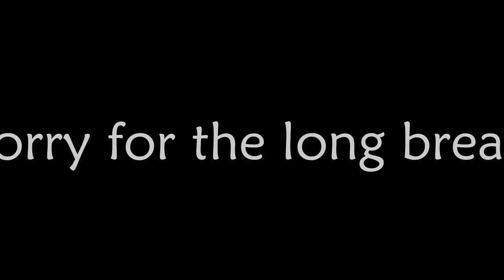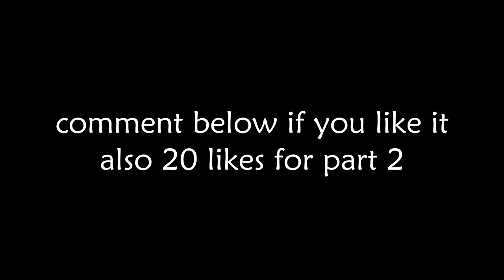DEEEEP.IO ASTRAL OCTOPUS MONTAGE//GPO VS SERVER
GPO montage

deeeep.io giant pacific octopus gameplay!

Music used in this video: (All songs are in order.)

Useful links:
Discord User: ai.hoshino#0001